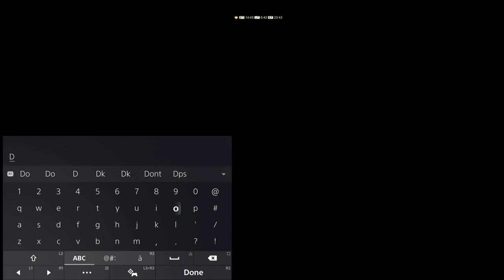FINAL FANTASY XIV | GAMEPLAY #433